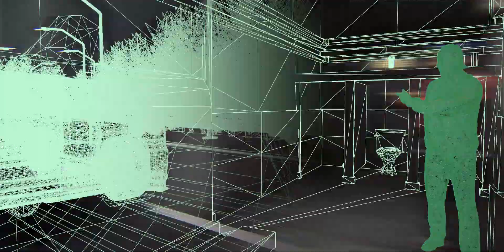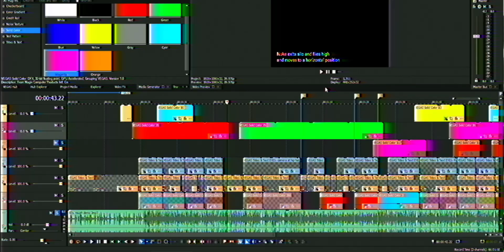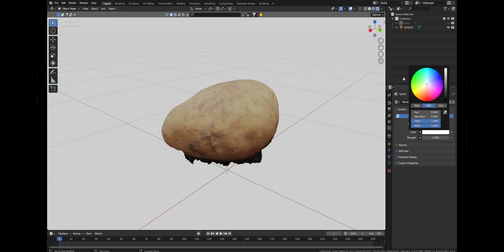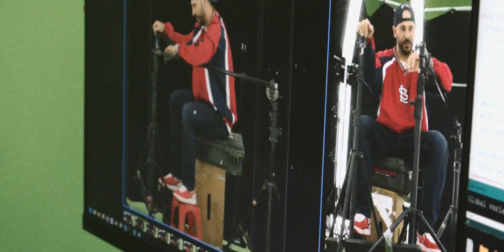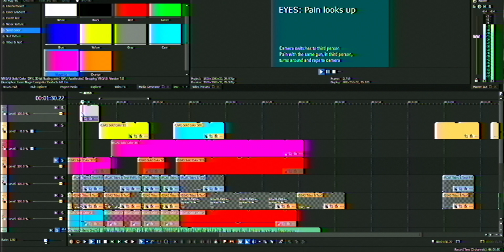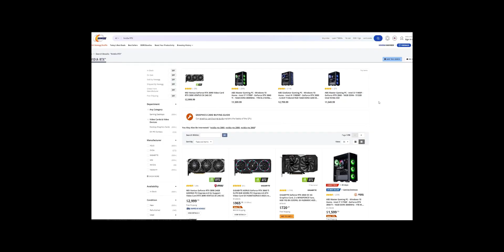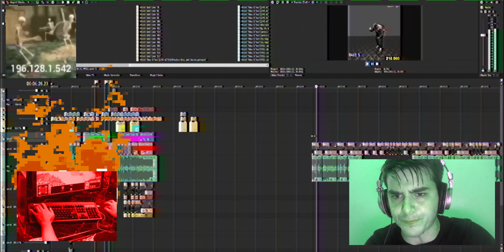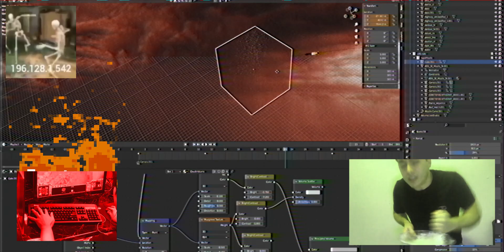Behind the scenes. Survival of Realest. Photogrammetry made easy 101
⚡️ Follow LambdaTV ⚡️

⚡️ Follow our friends in the Vietnamese scene ⚡️

🌍🌎 Lambdateam DOT NET 🌍🌎